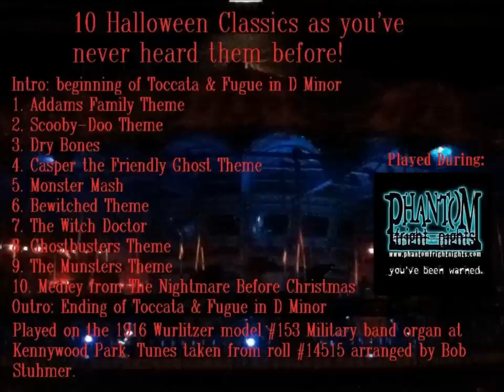Musical Memories of Kennywood: Haunted Carousel- Track 4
Theme to "Casper the Friendly Ghost" played on Kennywood's Wurlitzer 153 band organ